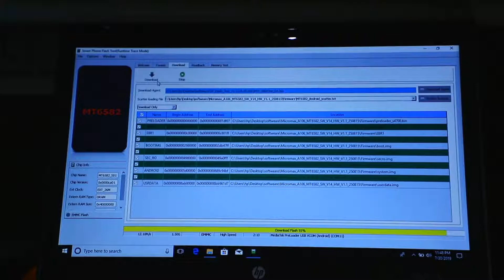HOTSPOT MOBICARE Kunnamangalam I HIT MEDIA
ADD MAKING ,ALL CREATIVE WORK
HIT MEDIA CREATIVE FACTORY KOZHIKODE